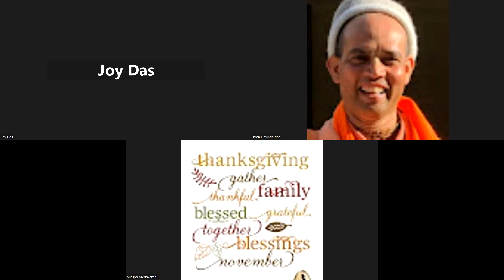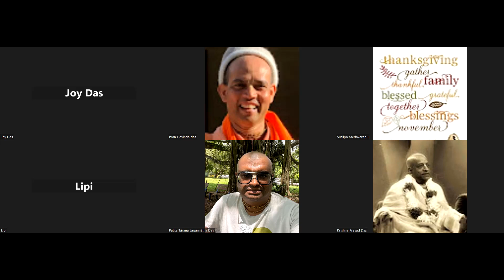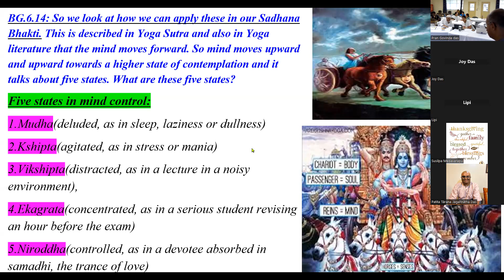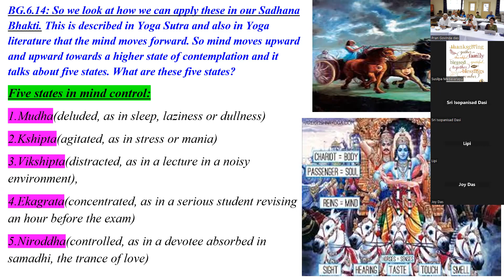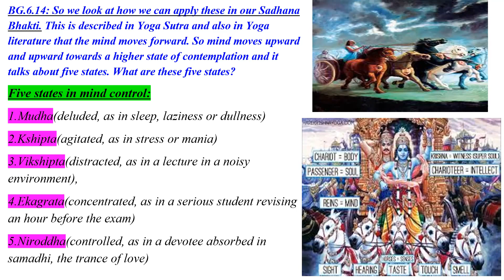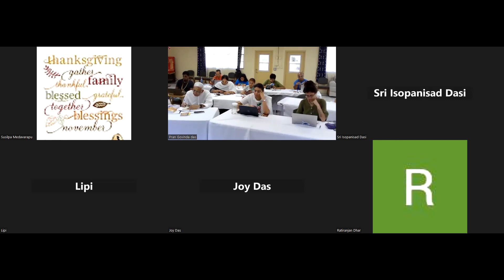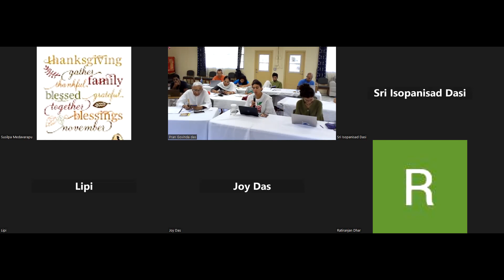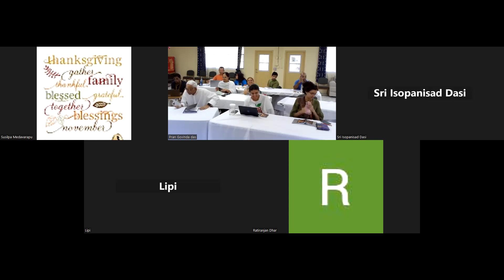Nactor of Instruction text 4 on 8.8.2023